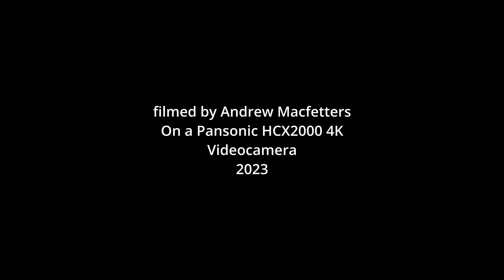Wildlife at the lake 2023 pentwyn prt2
Lovely to see wildlife at the lake and when feeding is around as they all gather to fight over food. some close ups with the ducks and swans.